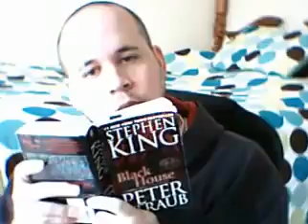Barack Obama is the Antichrist